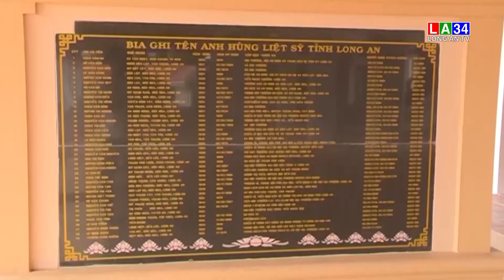Phát huy giá trị di tích lịch sử cách mạng tỉnh Long An | LONG AN TV